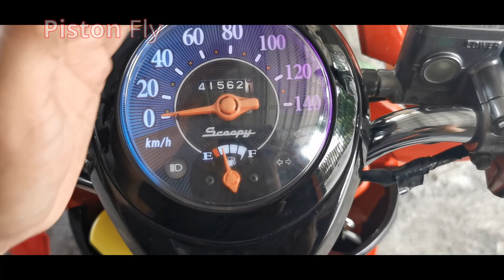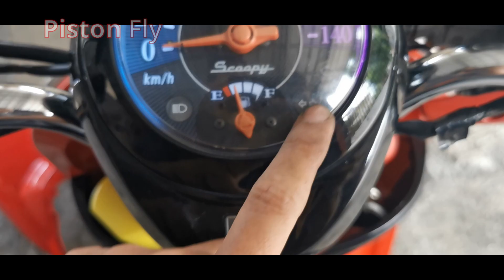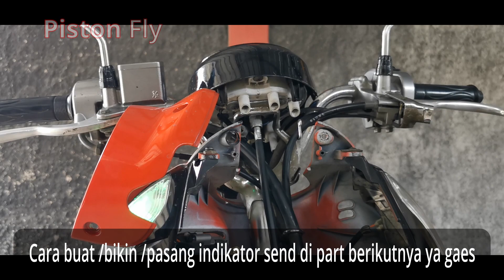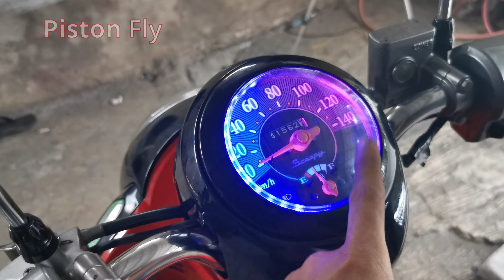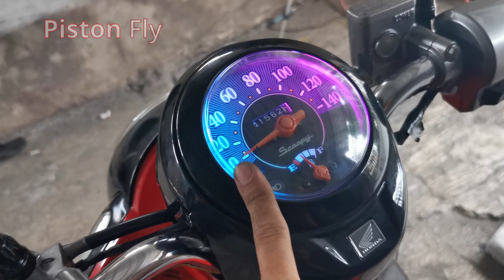Cara Pasang Lampu send Led supaya tidak eror di scoopy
Gaes jangan lupa mampir ke toko online kami yah bisa via

ADA BEBERAPA MACAM PRODUK KAMI SEPERTI :
* Saklar on/off honda mematikan lampu utama pnp
* Mud flap bening vario cakep
* Lampu kolong neon led terang dan murah bisa kedip
* Pengganjal pelor per CVT metik racing
* Sulingan sok depan super empuk
* Baut penurun sok depan supaya ceper
* Soket Riset Injeksi  Honda Gampang banget DLL.

untuk video lainya bisa cek di channel PISTON FLY

jangan lupa...